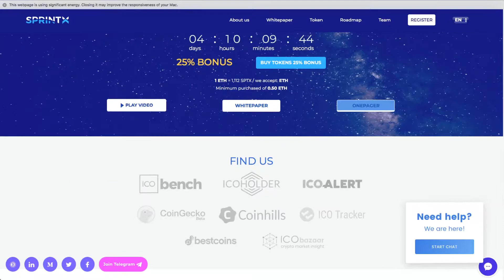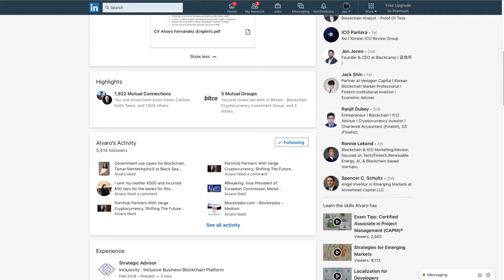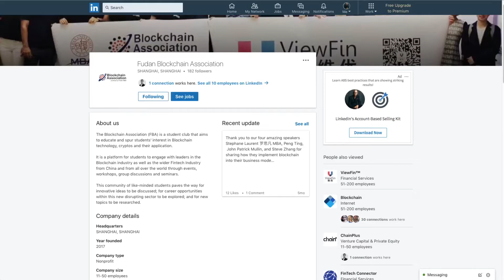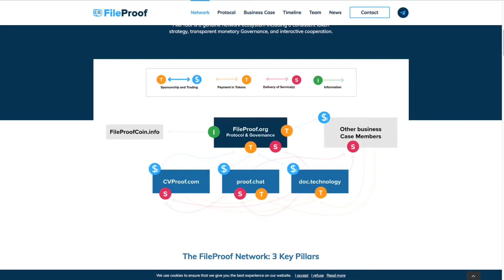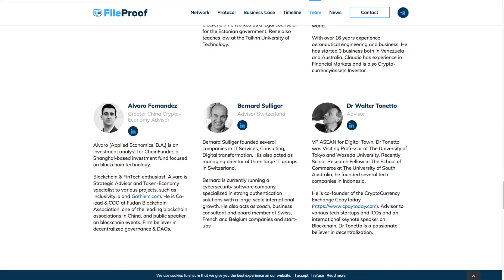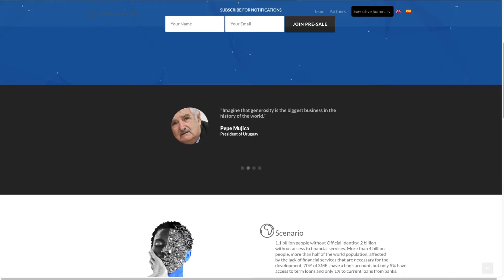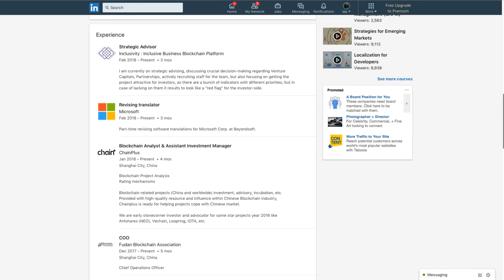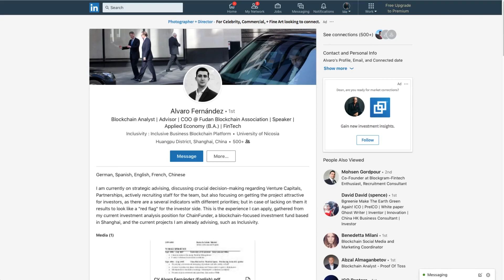E42 - How a Spanish Native went from Student to Advising VC in China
E42 - How a Spanish Native went from Student to Advising VC in China and COO of Fudan BlockChain Association

Alvaro Fernández
Blockchain Analyst | Advisor | COO @ Fudan Blockchain Association | Speaker | Applied Economy (B.A.) | FinTech

I am currently on strategic advising, discussing crucial decision-making regarding Venture Capitals, Partnerships, actively recruiting staff for the team, but also focusing on getting the project attractive for investors, as there are a several indicators with different priorities; but in case of lacking on them it results to look like a "red flag" for the investor side. This is the experience I can apply, gathered from my current investment analysis position for ChainFunder, a blockchain-focused investment fund based in Shanghai, and the current projects I am already advising, such as Inclusivity.

Alvaro (Applied Economics, B.A.) is an investment analyst for ChainFunder, a Shanghai-based investment fund focused on blockchain technology.

Blockchain & FinTech enthusiast, Alvaro is Strategic Advisor and Token-Economy specialist to various projects, such as Inclusivity.io, Fileproof.org and Gathiers.com. He is Co-lead & COO at Fudan Blockchain Association, one of the leading blockchain associations in China, and public speaker on blockchain events. Firm believer in decentralized governance & DAOs.

The Blockchain Association (FBA) is a student club that aims to educate and spur students' interest in Blockchain technology, cryptos and their application.

It is a platform for students to engage with leaders in the Blockchain industry as well as the wider Fintech Industry from China and from all over the world through events, workshops, group discussions and seminars.

This community of like-minded students paves the way for innovative ideas to be discussed; for career opportunities within this new disrupting sector to be explored; and for new topics to be researched.

Inclusive Banking & Financial Ecosystem
Banking as a Right, "BaaR" : Blockchain and Mobile Financial Solutions

Crypto the Wonder Dog is now looking for the TRUTH when it comes to Cryptocurrencies and BITCOIN, Digital Currency... What to look out for, where to buy, trade, invest, loan, mine. OMG!! Too much for 1 person to do this alone. I want t start a channel where we work together to learn as possible without getting burned. Please contribute what info you have.